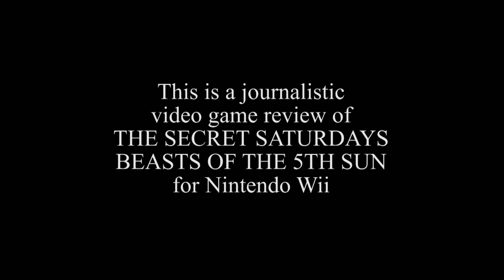Classic Game Room HD - THE SECRET SATURDAYS BEASTS OF THE 5TH SUN Wii review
Classic Game Room HD reviews THE SECRET SATURDAYS: BEASTS OF THE 5TH SUN for Nintendo Wii. Based on the cartoon network cartoon, like Ben 10 Alien Force, Secret Saturdays Beasts of the 5th Sun features your friends from the cartoon fighting enemies and cryptids... aka, monsters. The Secret Saturdays video game for Wii is also on PS2, Nintendo DS and Sony PSP. The Secret Saturdays game plays like a combination of Bionic Commando and numerous other side scrolling platformers. The game is well made, fun and actually quite entertaining. While clearly a a game aimed at kids this one is fun enough to be played by anyone, although very easy compared to some old school platformers and Bionic Commando. This CGR review of the Secret Saturdays video game review has gameplay from Secret Saturdays Beasts of the 5th Sun showing game play from the Secret Saturdays Wii game.